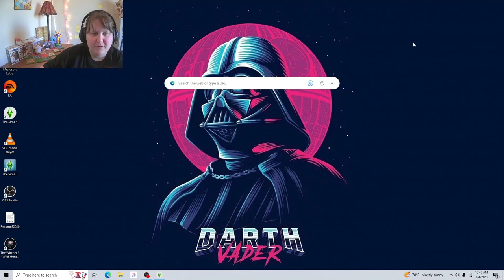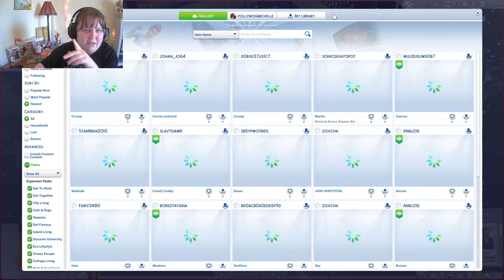Pockets Legacy | Gen 1 | Annabelle: The Scuba Diving DJ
Annabelle's path to DJhood continues as she and Bjorn embark on a secret love affair.

gallery: pollywogmichelle